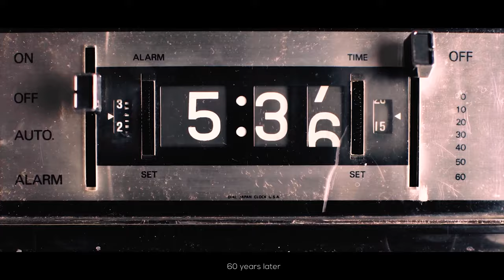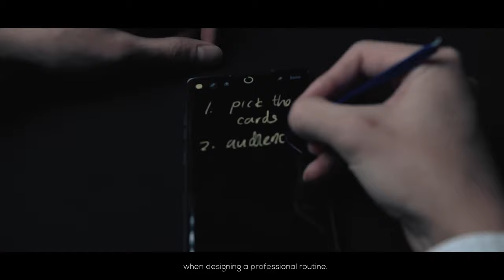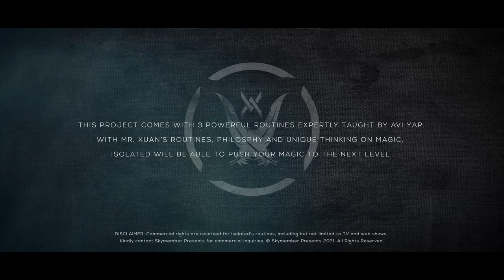Skymember Presents Isolated Red by Mr. Xuan